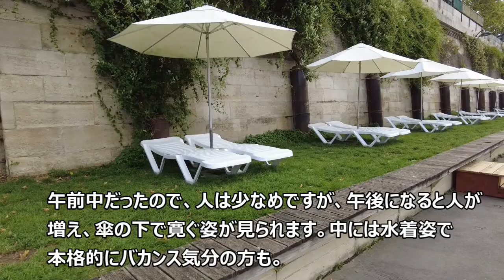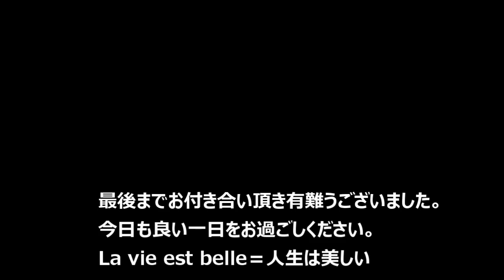海のないパリだけど、セーヌ河に設置されたビーチでバカンス気分！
人々が太陽を求めてバカンスに発つ８月のパリは、人が少なくひっそりと
しています。仕事などの理由で、夏の間バカンスに行けない人のために
パリ市は、セーヌ河にビーチを設置します。そこは子供たちやピクニック
をする人々で賑わいますが、午前中は比較的ひっそりとしているので
お散歩コースとして穴場です。パリプラージュは9月3日まで続きます。

youtube初心者ですが宜しくお願いします。
私はパリに住んで約３０年。ですが、コロナの流行により、２年半ほど日本に帰国していました。そして現在はパリにいたり日本にいたりで、まだこの先はどうなるか定まっていません。動画はパリにいるときに撮っているため、撮りだめしたものをアップしていることもあります。ご了承お願いいたします。
簡単に自己紹介しますと、日本在住時（３０代前半まで）はファッションスタイルストとして、女性誌やタレントさんのスタイリングをさせて頂いてました。
パリ渡航後は、ジャーナリストとして雑誌の取材、単行本出版などを続けながら、
（現在は日本にいることが多いためお休み中）
セレクトショップcoquetteparis（コケットパリ）の運営を行っています。